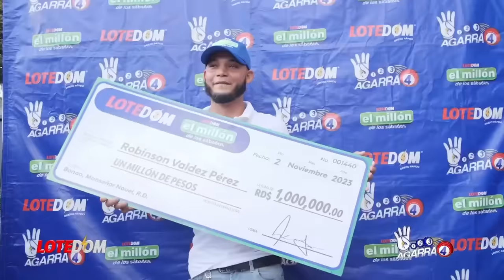El Temor De Carolina Mejía En Caso Túnel De La 27 Y "Porqué" ¡Hizo Que Alofoke Borrará El Twit!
Dos funcionarios casi se enfrentan por la caída de una pared del túnel de la 27 de Febrero con Máximo Gómez y en medio de todo esto hay un post de Santiago Matáis alías Alofoke bailando...

3,500 por hora. Grabación a 1080. Entrega de material editado.

 día.

5,000 por cada video no mayor a 2 minutos.